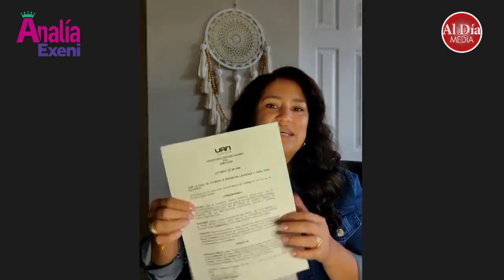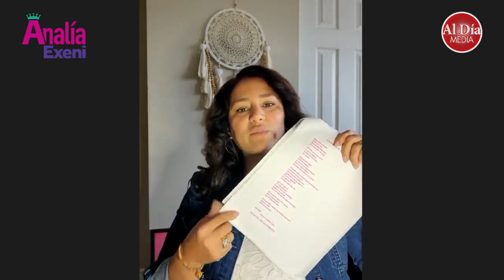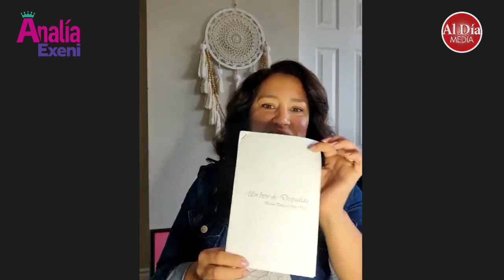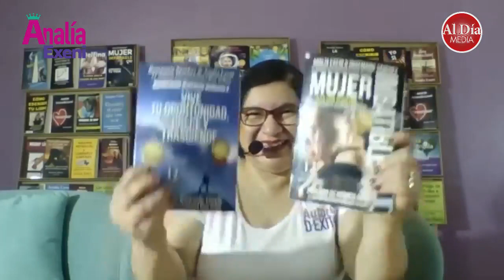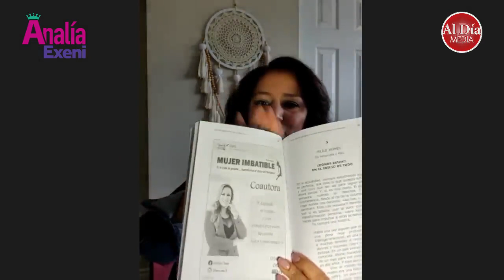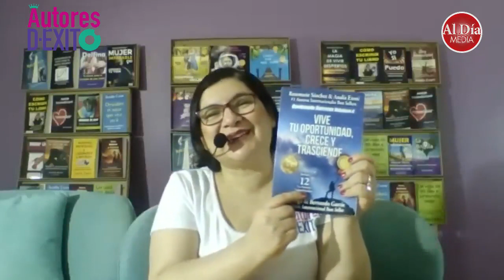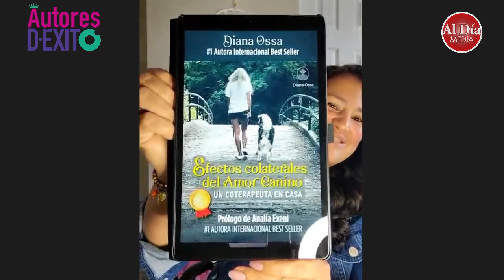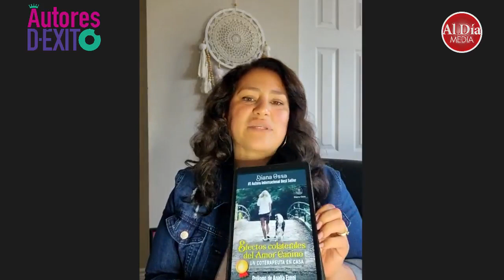AUTORES DE ÉXITO / Entrevista a Diana Ossa